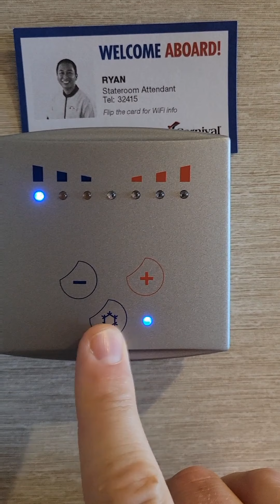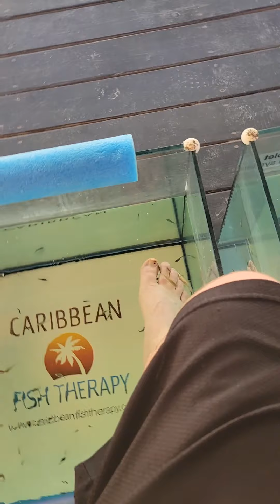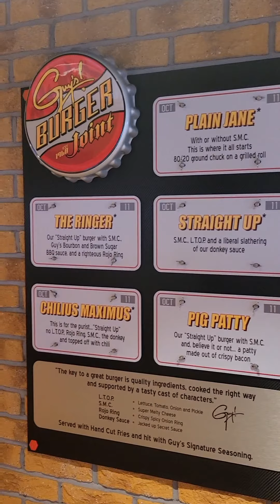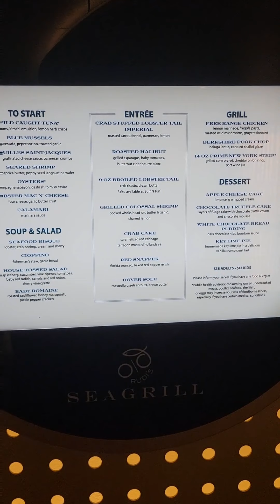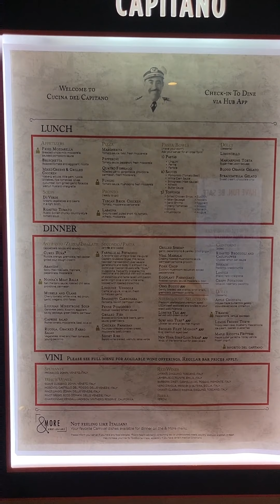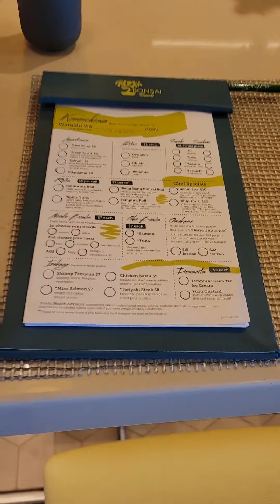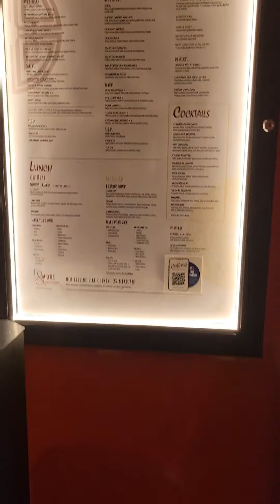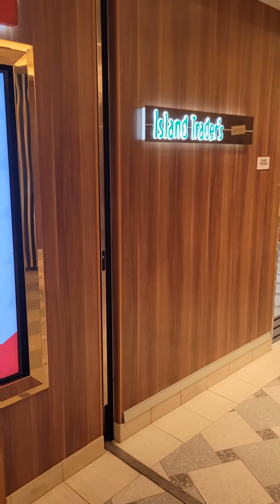our trip on carnival mardi gras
a look at the mardi gras and what we did. this trip is during covid. and only the 4th sailing of the mardi gras.